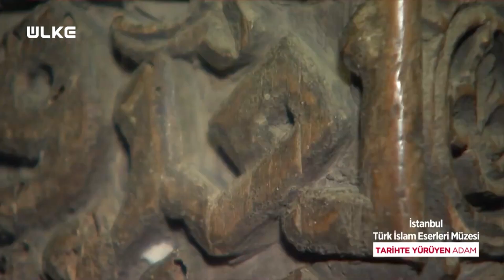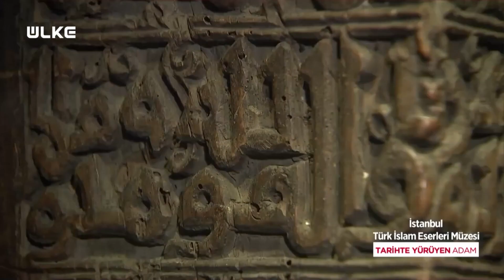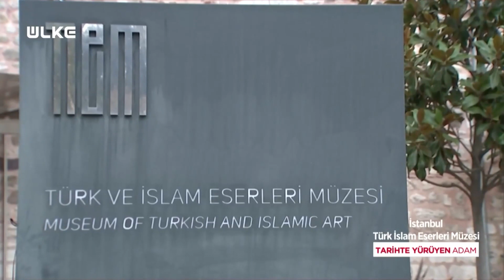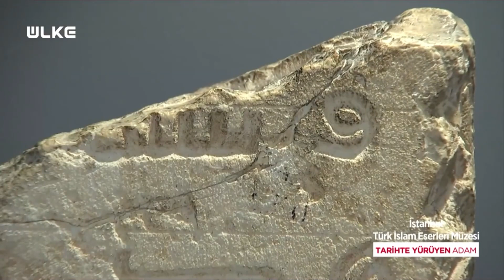Eyyübiler Zamanından Kalma Tarihi Eserler 😲- Tarihte Yürüyen Adam